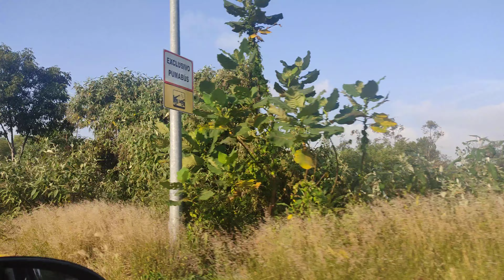Mi camino por Ciudad Universitaria para llegar al trabajo 20 de octubre 2021